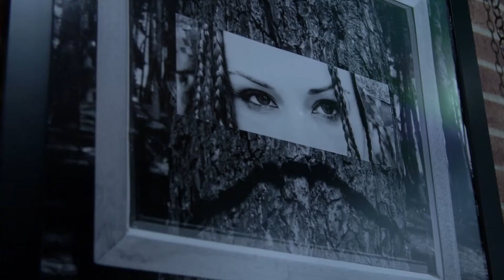Vídeo Resumen Exposición Mayo 2018 | Sara García - PELUQart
Resumen de la ultima exposición en Sara García - PELUQart.

Exposición | Bernard Betancourt
Colabora | Kastami'S
Música | La Chata Soul + Awa
Diseño Cartelería | Studio Llunik
Estilismo | Flamingos Vintage Kilo Vigo
HairArtist + MUA | Sara García - PELUQ art
Equipo técnico | Alejo, de Foz Films

"Evil Eating At My Soul", de Future Pigeon (iTunes)